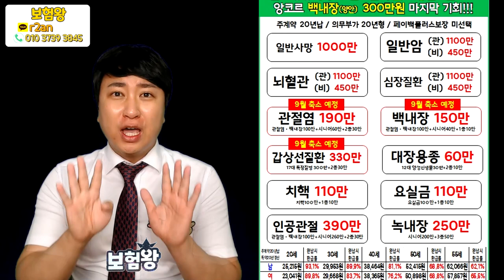●수술비한도 축소예정● 업계최고 백내장수술비 300만원? (f.생명보험 수술비라고 무시하지마!!)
한화생명에서 백내장및 인공관절 . 관절염 갑상선 치핵등
업계최고 보장한도로 8월말까지만 가입이 됩니다.

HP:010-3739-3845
카톡친구추가:r2an
카톡플러스친구:보험왕